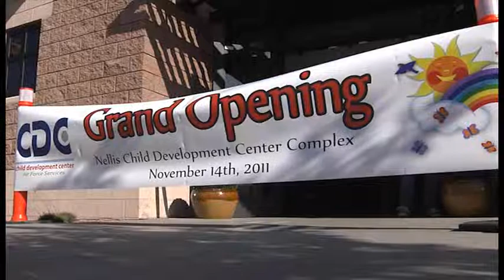Nellis CDC Grand Opening